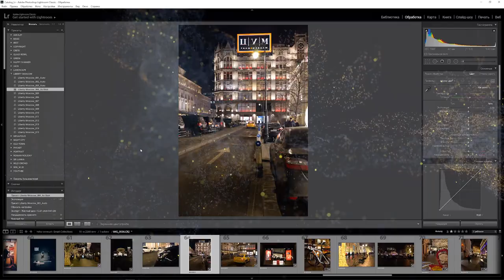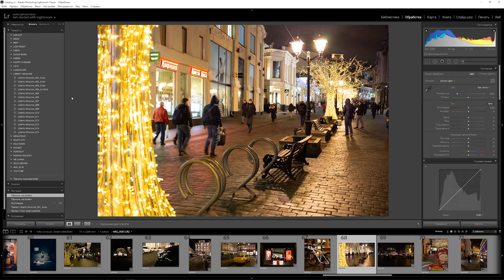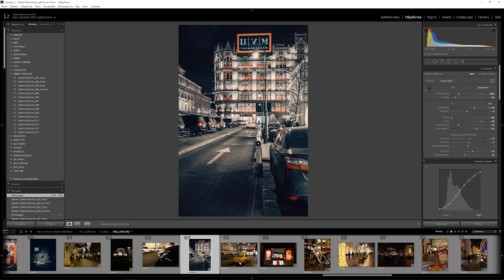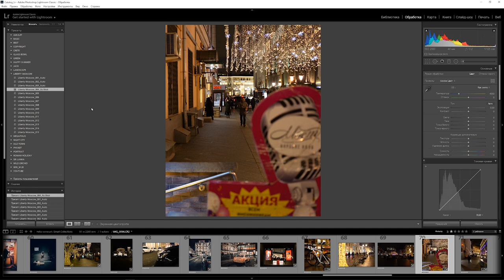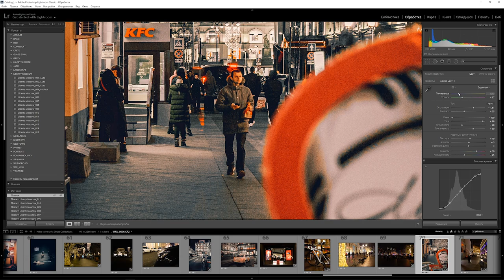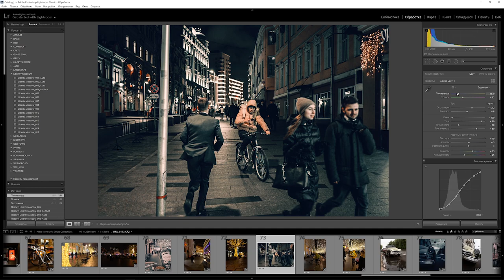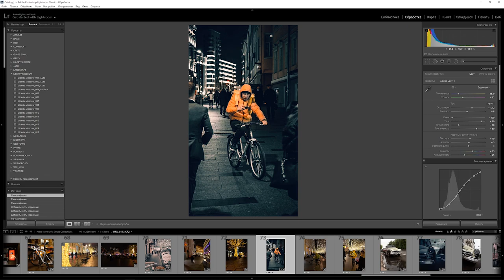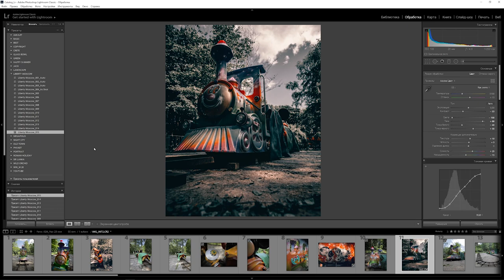Обработка фото в Lightroom / Городская фотография в Лайтруме / Пресеты